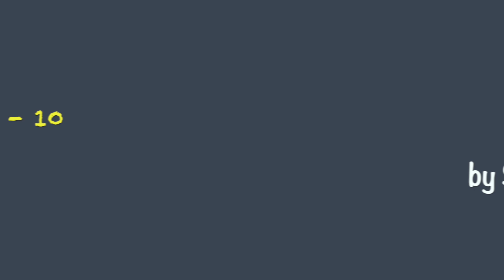Vasantha Kaala Kutrangal - 10(final)